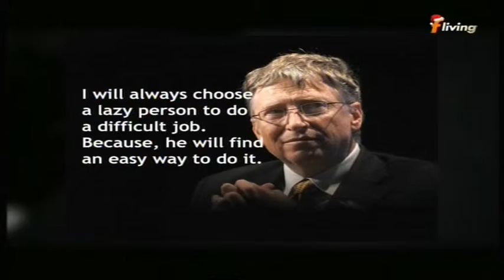Brooke Borg - Fairytale - The Celebrity Night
Brooke Borg - Fairytale - The Celebrity Night - Copyright F Living Channel Malta/The Celebrity Night/Authors.